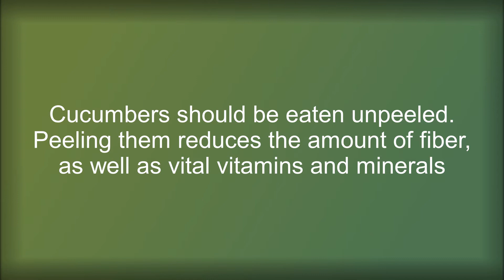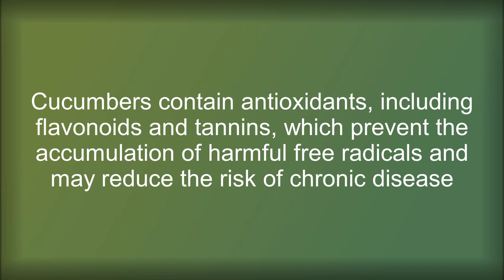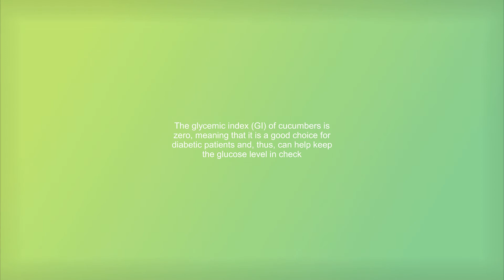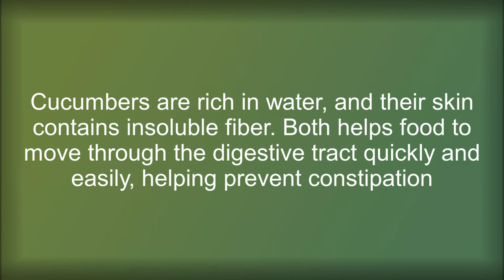8 Proven Benefits of Cucumber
Benefits of Cucumber you must know to live a healthy life